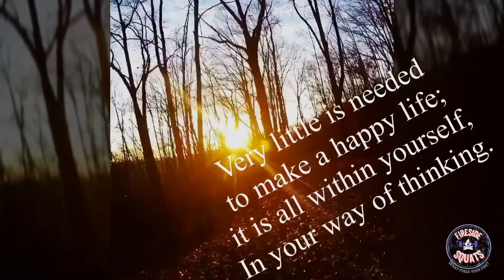Comp Training Days...12/19-12/23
Wednesday

1. Power Clean + Power Jerk
60%/2+1
70%/2+1
(75%/2+1)3

2. Clean Pull
(100%/3)4

3. Front Squat
75%/3
80%/1
75%/3
83%/1
75%/3
85%/1

4. Conditioning
AMRAP 3:
75 DU Buy-In
15 Deadlifts (185/135#)
15 Bar Facing Burpees
Rest 3:00
AMRAP 3:
75 DU Buy-in
10 Deadlifts (225/155#)
10 Bar Facing Burpees
Rest 3:00
AMRAP 3:
75 DU Buy-in
5 Deadlifts (275/185#)
5 Bar Facing Burpees

Friday

1. Snatch
65%/4
70%/4
75%/4
80%/3
(85%/3)2

2. Clean & Jerk
65%/3+1
70%/3+1
75%/3+1
80%/3+1
(85%/3+1)2

3. Back Squat
78%/4
83%/1
78%/4
86%/1
78%/4
88%/1

4. Conditioning
"Tricicle"
EMOM 18:
Min 1:  25 Russian KB Swings (70/53#)
Min 2:  20/15 Cal Bike
Min 3:  Row for Max Calories*
*Score = Total calories after 6 rounds